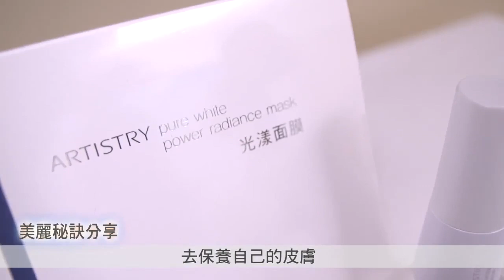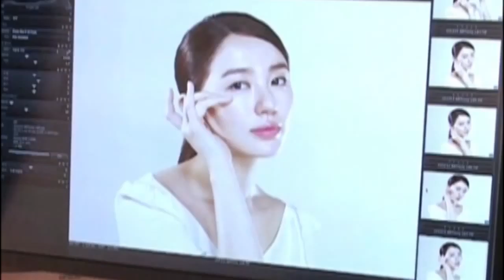[HD] Yoon Eun Hye 윤은혜-Amway Artistry Pure White (ELLE.TV) Interview in Taiwan 2012